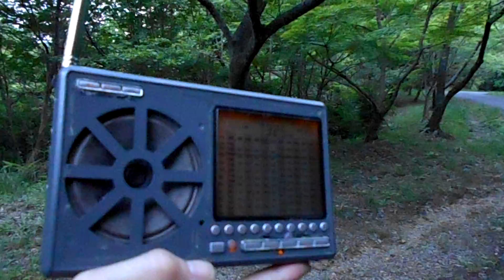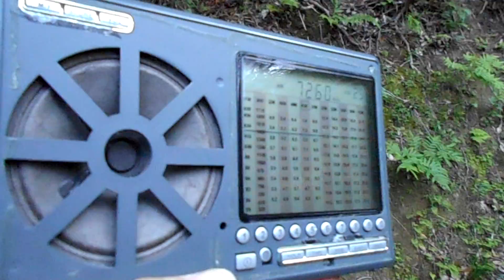Southern Ocean stations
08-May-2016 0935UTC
ANT: Built-in whip